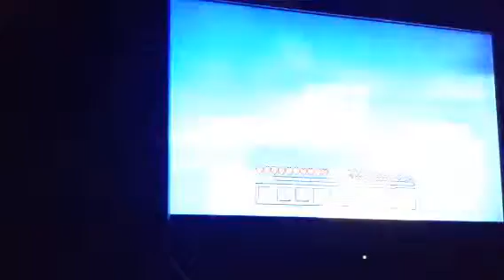My lovely world 1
Lahproductions 07